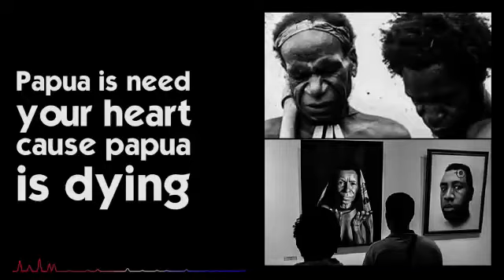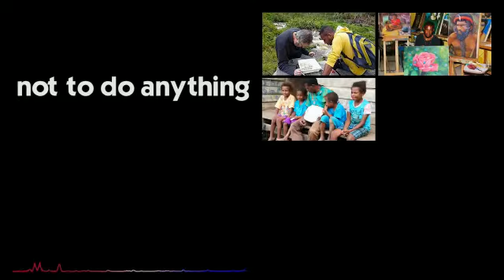Pesan dari Gembala Pribumi West Papua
Pesan itu sedang menggenapi di bumi West Papua